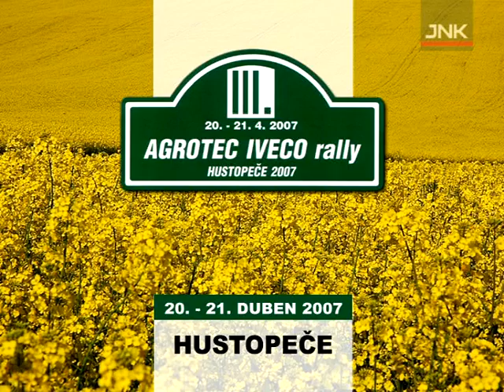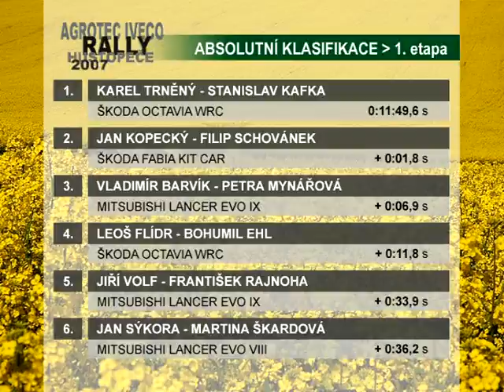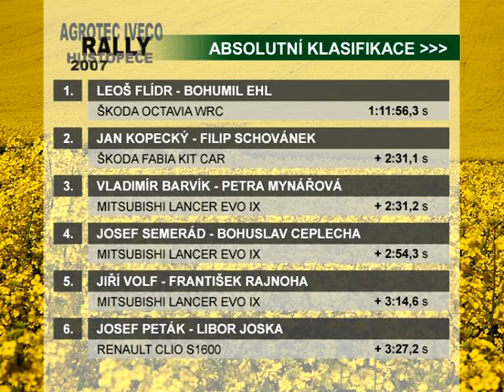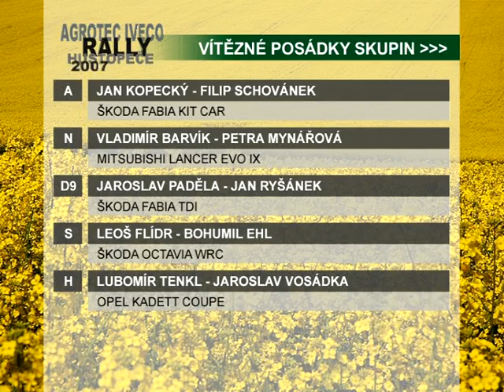III. Agrotec Iveco Rally 2007